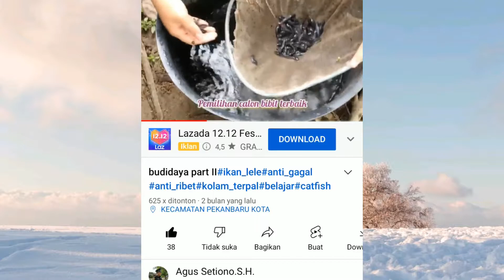Budidaya Part III 1200 ekor lele#1200_ekor#lele#belajar#catfish